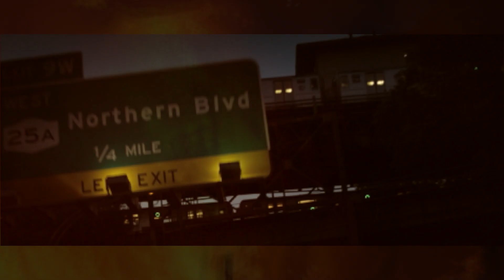Truth In Needles - Keep Me Down 2013 MV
Truth In Needles (NYHC Band) music video for "Keep Me Down" off of their 2011 album "Turning Gray Black". I own all the rights to this song and video. (c) William Jimenez.